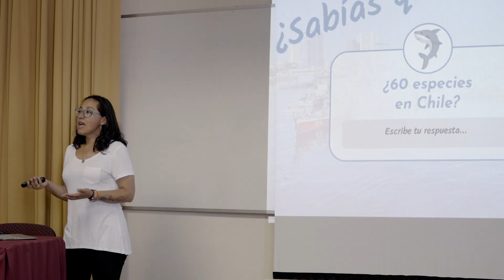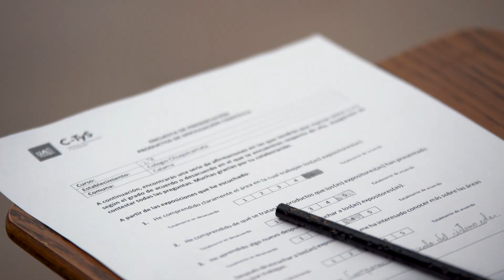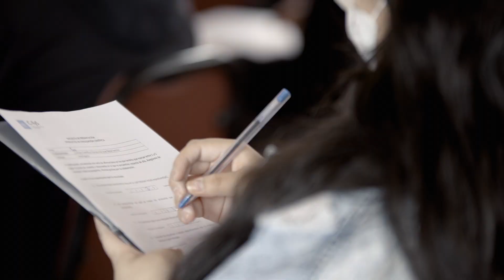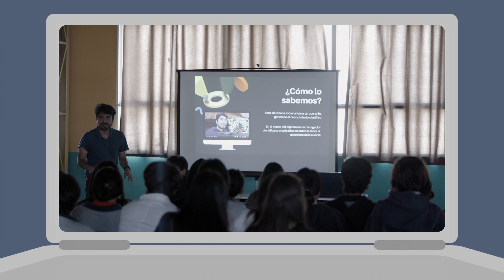[FIC-R] Diplomado de Divulgadores Científicos de la Universidad de Antofagasta